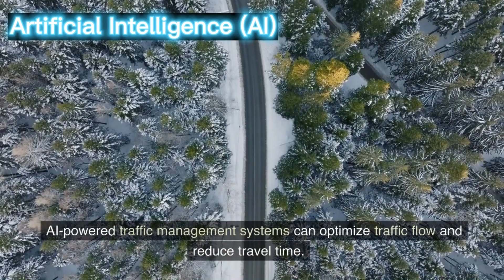How Artificial Intelligence (AI) Bring Significant Changes To Our Lives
Artificial intelligence (AI) is a branch of computer science that focuses on creating intelligent machines that can perform tasks that usually require human intelligence, such as perception, reasoning, learning, problem-solving, and decision making. AI systems use algorithms and statistical models to analyze and learn from data, allowing them to recognize patterns and make predictions.